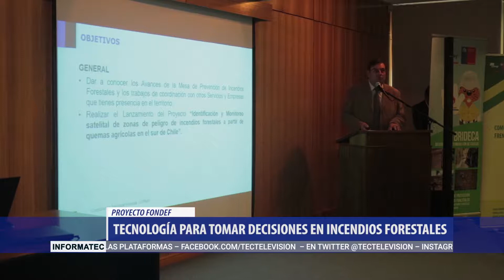INFORMATEC: CONAF MONITOREARÁ POR SATÉLITE INCENDIOS FORESTALES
Una herramienta inteligente e innovadora utilizará Conaf Araucanía para detectar posibles focos de  incendios forestales ocasionados por quemas agrícolas